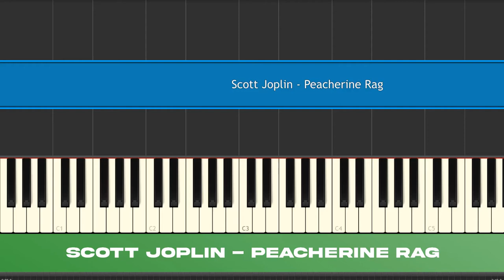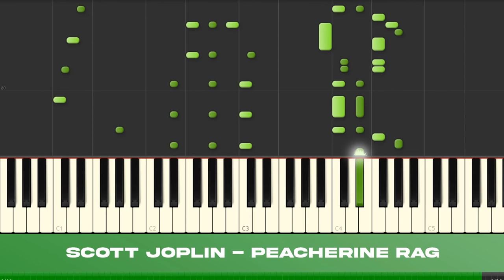Peacherine Rag - Scott Joplin // Ragtime Piano Synthesia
One of the more famous compositions from the ragtime great, Scott Joplin. This is a lively and sweet song called Peacherine Rag.

Scott Joplin Complete Piano Sheet Music - 23¢ PER SONG!!!